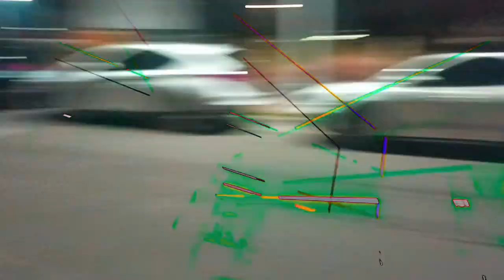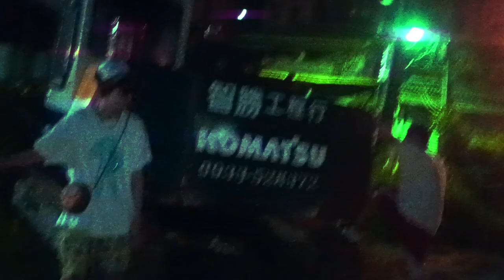MOTOROLABOI - HONDA CIVIC/X n HOES (MV)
special thx to all the crew and all the homies

DIR. Yongboy